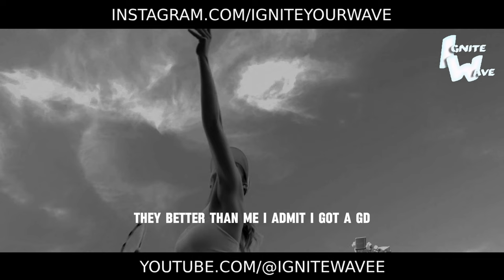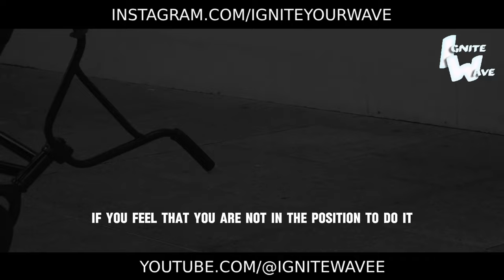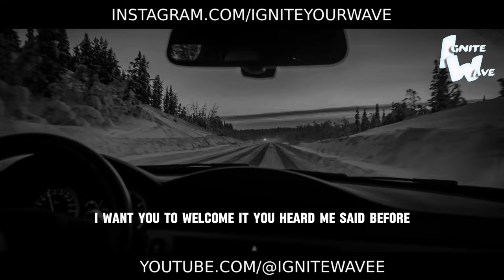KILL YOUR EXCUSES - Best Motivational Speech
Enough with the excuses; it's time to take control of your destiny. Welcome to the ultimate motivational speech that will empower you to obliterate every excuse standing in your way. 💥

In this electrifying address, we'll confront the barriers that have held you back and embolden you to crush them with unwavering determination. No more blaming circumstances or waiting for the perfect moment – the time for action is now.

This speech is your call to arms, your declaration of independence from the limitations of excuses. It's time to rewrite your narrative, take ownership of your choices, and embrace the power you hold to shape your future.

Are you ready to silence your excuses and unleash your potential? Let this speech be your catalyst, fueling your drive to pursue your dreams relentlessly.

Watch now and witness the transformation that comes from killing your excuses. Embrace the challenges, embrace the discomfort, and watch as you break free from the chains of mediocrity to achieve extraordinary success. The power to change your life lies within you – it's time to seize it. 💥